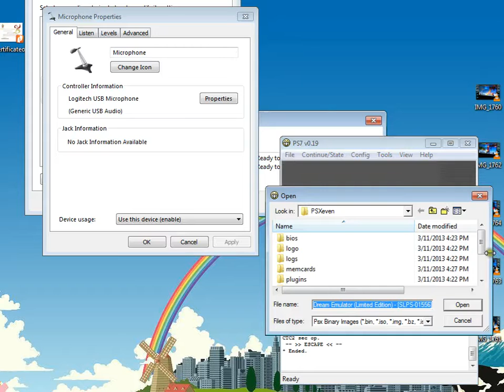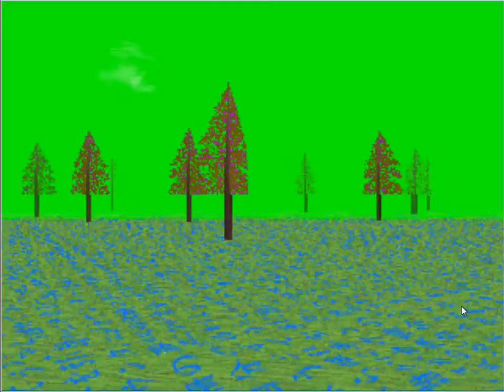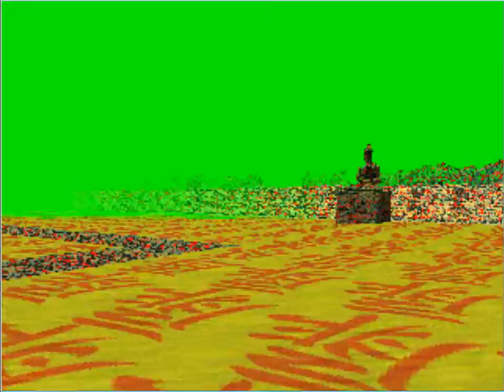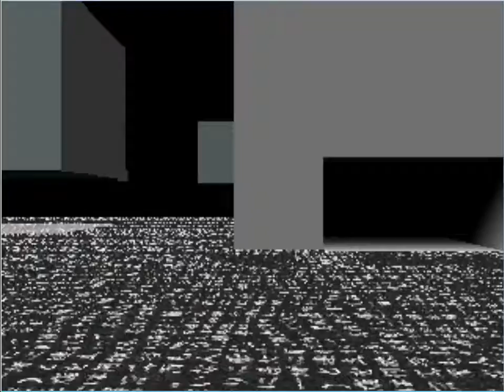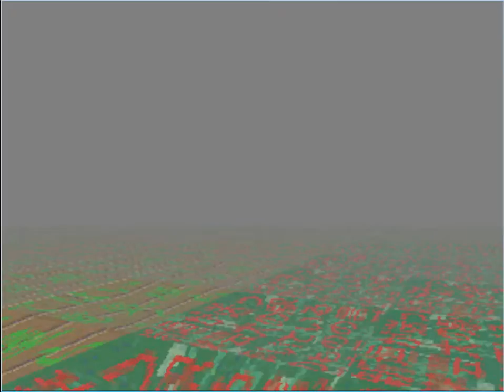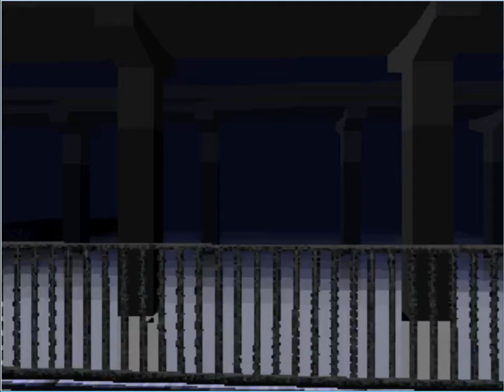LSD Part 5 - Tea Cozy For Your Dong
I mean, we can make one for you if you really want. And have $400 you'd like to throw our way.